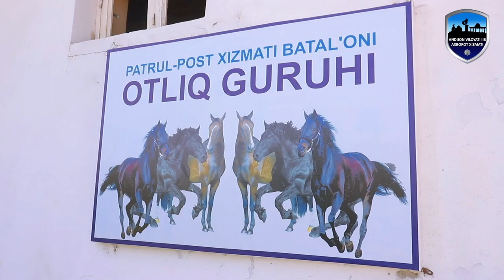Otliq guruhi xodimlari jamoat xavfsizligini taʼminlashda o'z vazifalarini bajarmoqda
Andijon viloyati IIB Patrul-post xizmati batalyoni otliq guruhi xodimlari tomonidan ko‘cha va jamoat joylarida jamoat xavfsizligi taʼminlanmoqda